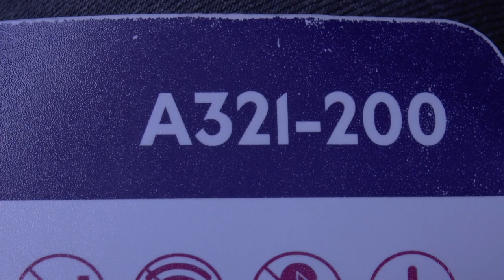Luton airport (LTN) takeoff - Wizzair Airbus A321-200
London-Luton airport (LTN) takeoff - Wizzair Airbus A321-200 - window view
Start z lotniska Londyn-Luton (LTN) - Wizzair Airbus A321-200 - widok z okna